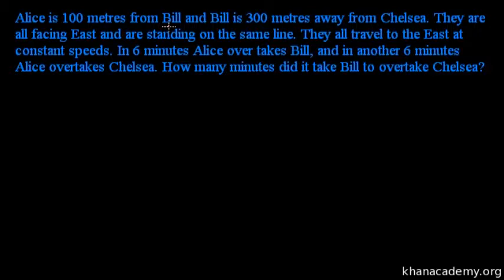Overtaking word problems